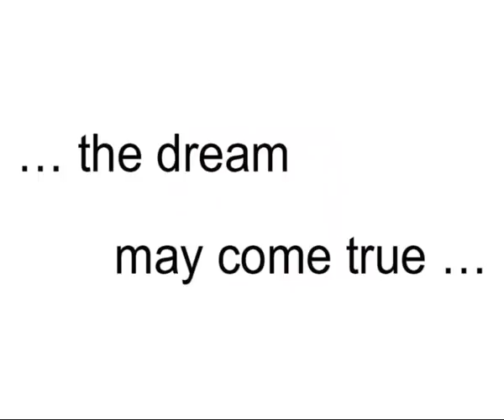Manuela, Czech Republic (118196)